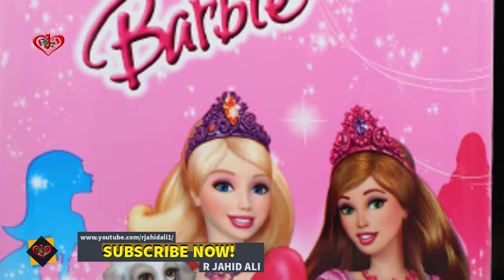International Branded Trolley or Luggage | only for Kids | Order for Contact us | Free Home Delivery